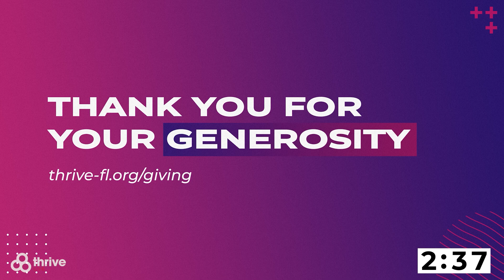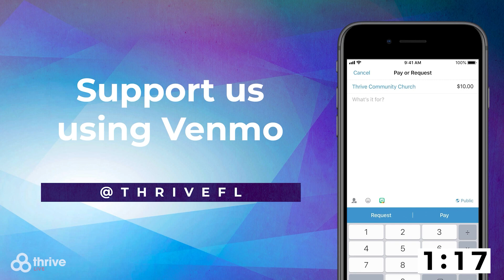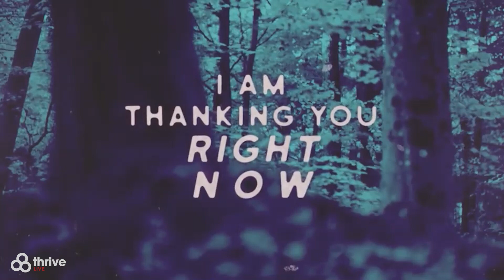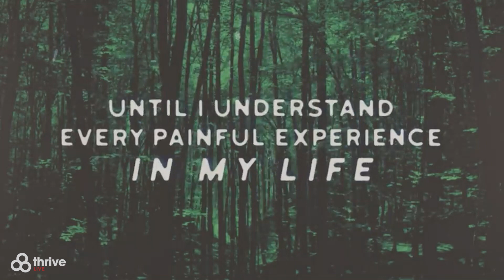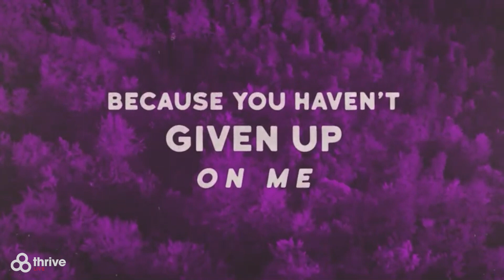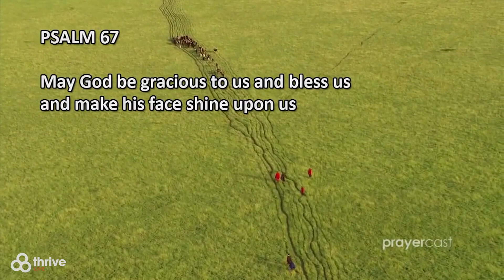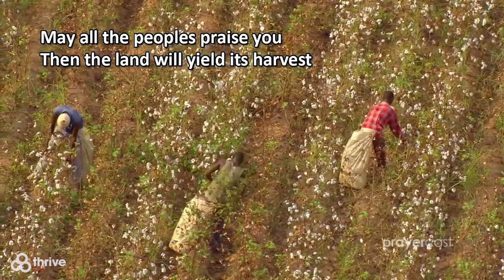Weekly Wednesday Bible Study - 11.25.20